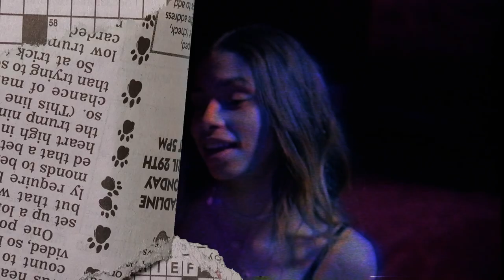SheLovesFlacko - Covid-19 ( Official Music Video )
DoubleR Presents |  @Shelovesflacko - Covid - 19  | Dir. by Me & @bornwinnebj

Shot & Directed by @bornwinnerbj